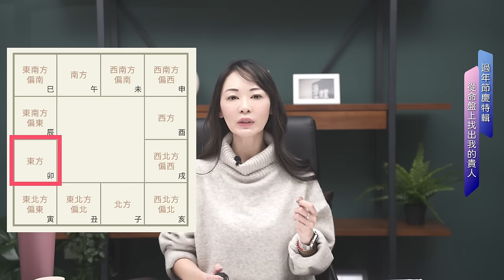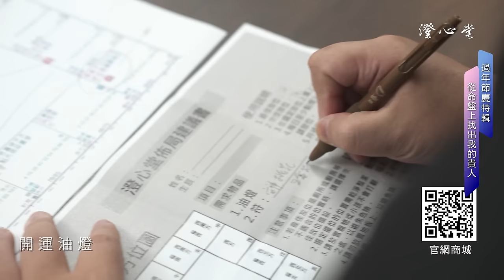從命盤上找出我的貴人►國際紫微學會&大耕老師◄請開字幕